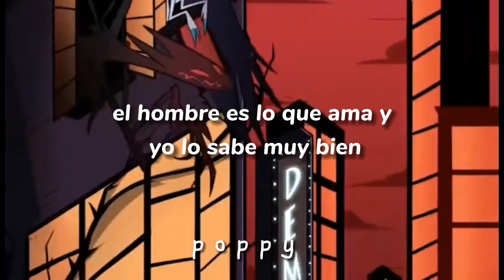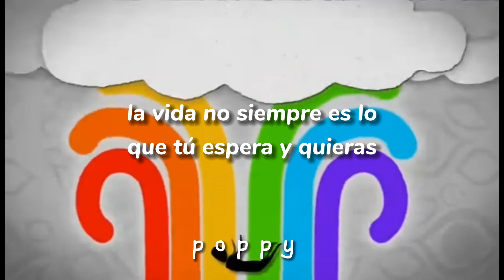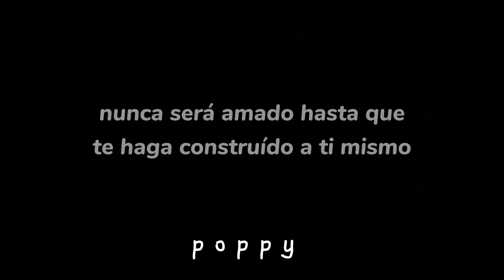death comes from above I try to assimilate no more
hazbin hotel + helluva boss (pilots) I'm so sorry - imagine dragons

obvio si le gusto
√ohhh por cierto la letras no son completamente iguales soy muy poca diferencia en la letra√

súbele la calidad a 180p

espero que le haga gustado